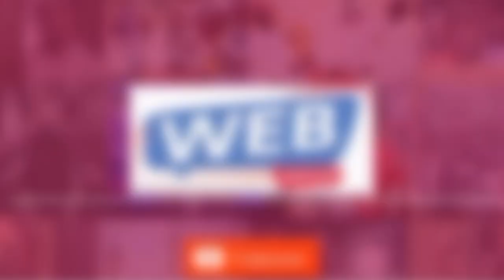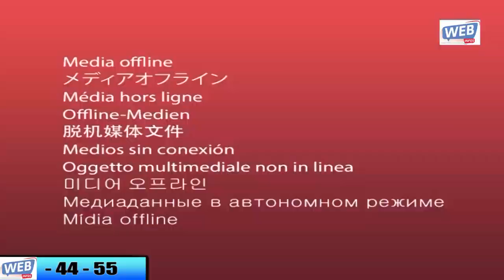Ndiama: Découvrez ce beau village de Sedhiou oublié par l’Etat…